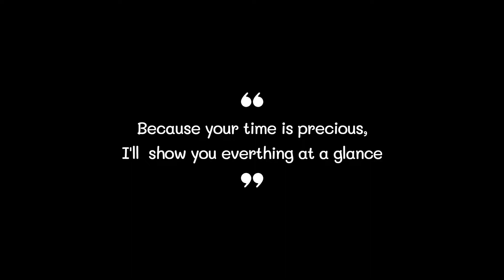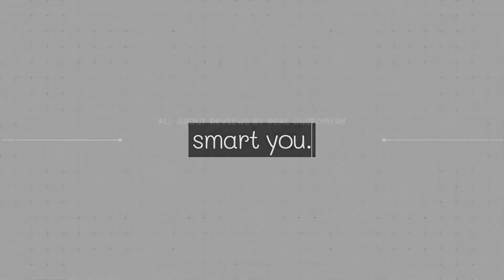Best Sofa 2022 (TOP5)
0:32
5. Novogratz Sofa ($180)

0:42
4. Modway Sofa ($1300)

0:52
3. Rivet Sofa ($2000)

1:02
2. Rivet Sofa ($1500)

1:12
1. Rivet Sofa ($1400)

Sofa Sofas Best Sofa#Best Sofas